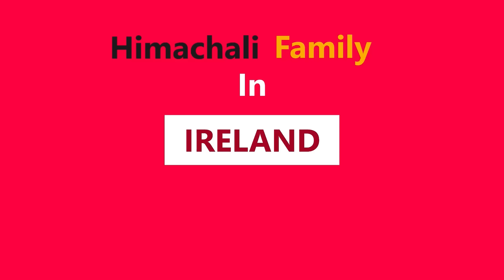Fleadh cheoil 2023 FULL COVERAGE | HIMACHALI FAMILY IN IRELAND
Mullingar is the county town of County Westmeath in Ireland. It is the 3rd most populous town in the Midlands region, with a population of 20,928 in the 2016 census. The Counties of Meath and Westmeath Act 1543 proclaimed Westmeath a county, separating it from Meath.